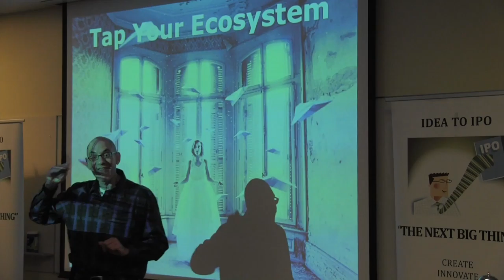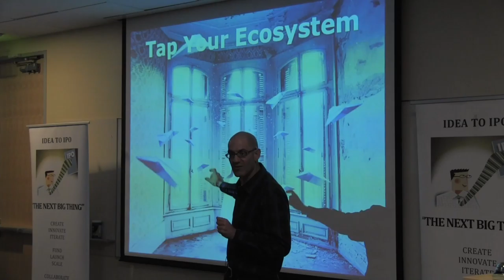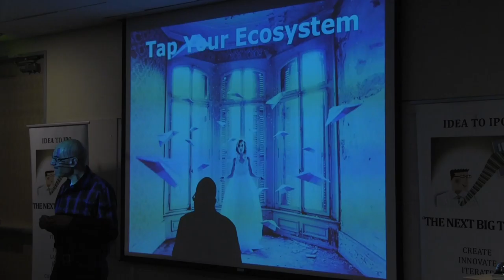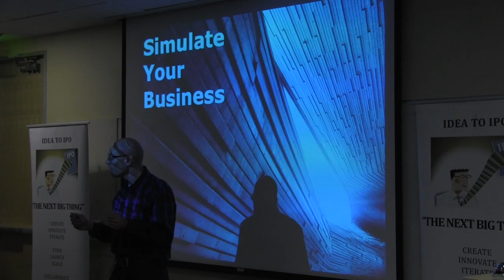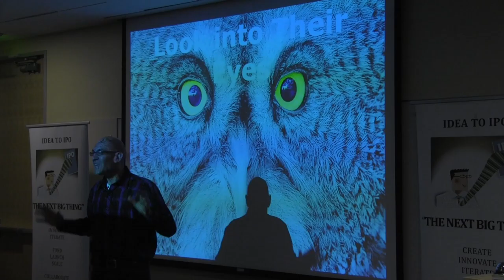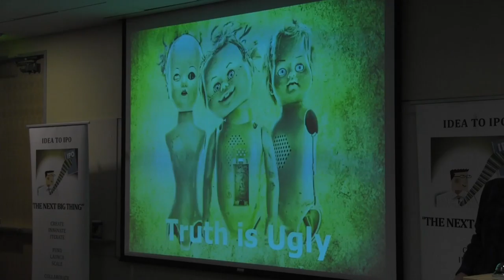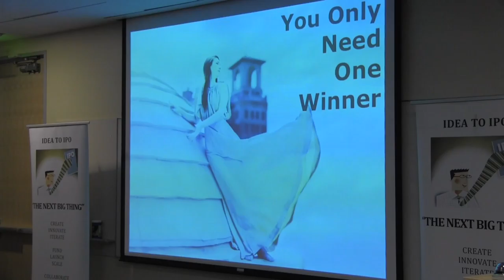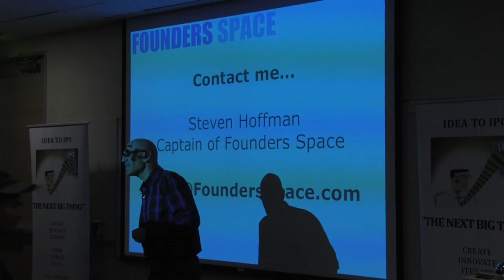Steve Hoffman How to launch a startup with little or no money part 3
Steve Hoffman from Founders Space talks about launching your startup with little or no money.